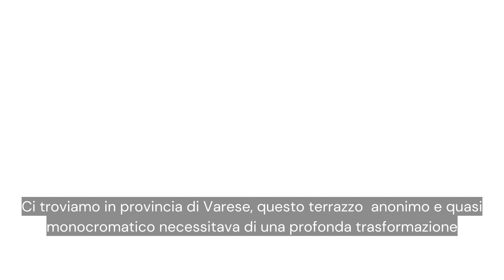Un terrazzo esclusivo, lussureggiante e funzionale - Varese🌿235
A Varese, abbiamo trasformato questo grande terrazzo, che circonda l’abitazione, partendo da uno spazio inizialmente anonimo e monocromatico.
La trasformazione ha coinvolto il pavimento, ora ricoperto in legno, e l’installazione di fioriere. Nonostante la scarsa portata della soletta, le fioriere sono state realizzate con uno spessore minimo, riuscendo comunque a sostenere una vegetazione rigogliosa e colorata che dona al terrazzo un’atmosfera lussureggiante.
Per non ostacolare la vista sulla città, abbiamo posizionato fioriere sia esterne, sospese al parapetto, sia interne, appoggiate al pavimento. Questo gioco su due livelli conferisce profondità alla composizione.
Lo spazio è progettato per essere non solo esuberante, ma anche funzionale, senza trascurare nessun dettaglio. La zona relax include un accogliente salotto completato da un braciere a etanolo, perfetto per creare atmosfera nelle serate estive.
L'illuminazione valorizza il terrazzo anche di sera, rendendolo visibile e accogliente anche dall'interno dell’abitazione grazie alle ampie vetrate.

VERDE PROGETTO
ADRIANA PEDROTTI GARDEN DESIGNER